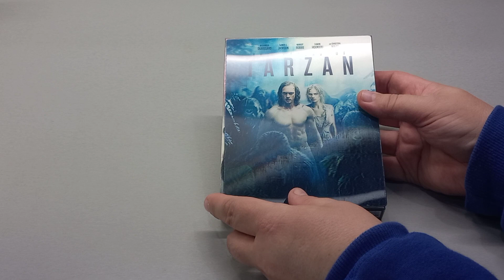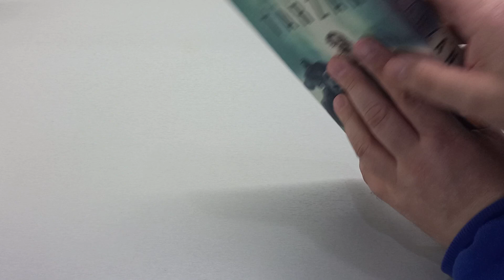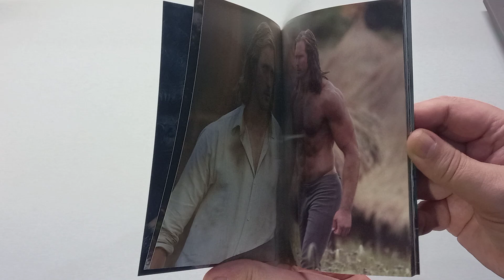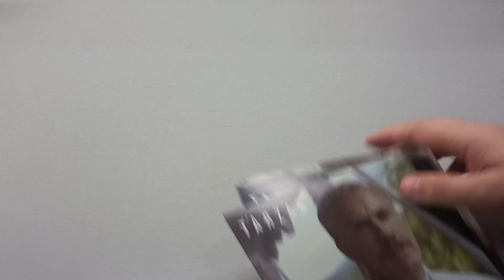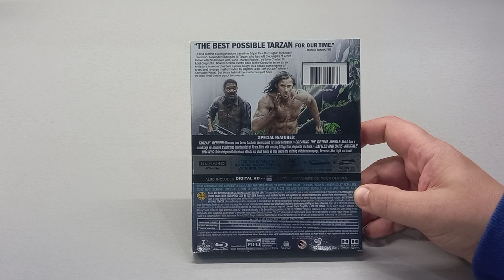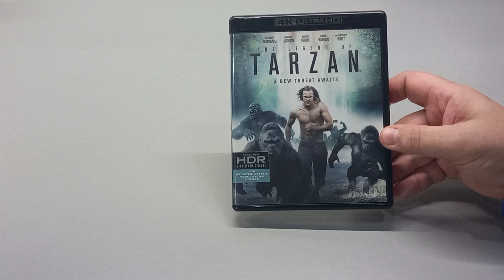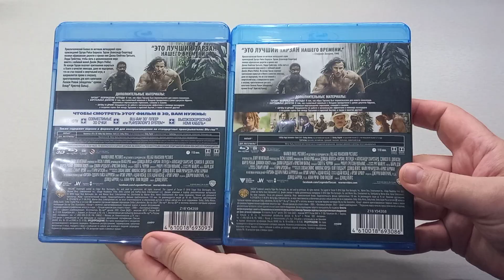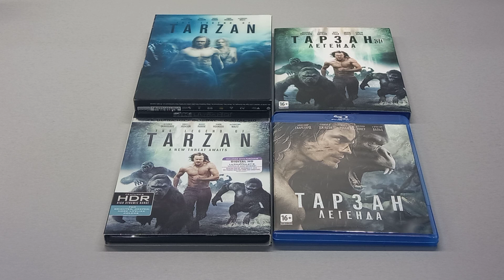ТАРЗАН. ЛЕГЕНДА - 4K UHD Blu-ray - THE LEGEND OF TARZAN - STEELBOOK - HDZETA - 2016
Обзор разных изданий фильма "Тарзан. Легенда".